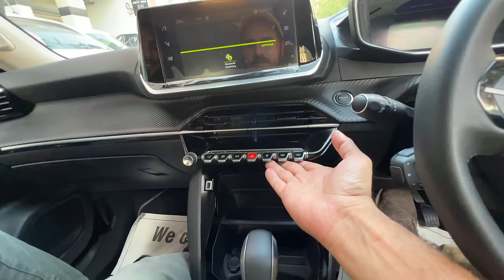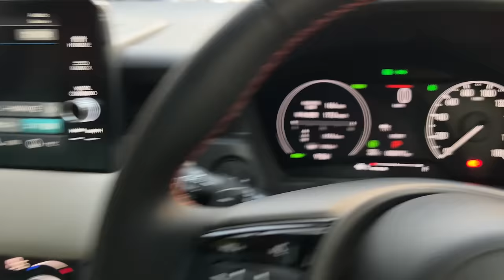Finally decision le lia gaari ka 😍🚙